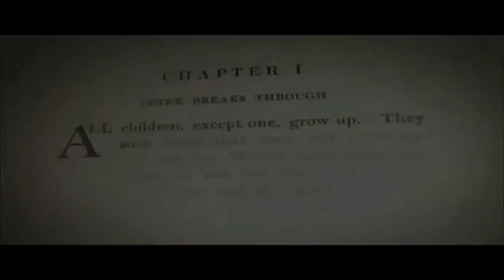Peter Pan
Theatre: Chicago Tribune Freedom Center North
Dates: April 29, 2011 - June 19, 2011

"AN AWFULLY BIG ADVENTURE"

threesixty entertainment, in association with Broadway In Chicago, is excited to announce a unique event -- a spectacular new production of J M Barrie's classic story, PETER PAN, at the Chicago Tribune Freedom Center. Conceived by an award-winning creative team, the SMASH HIT Peter Pan features twenty-two actors, stunning puppets, epic music and dazzling flying sequences surrounded by breathtaking video projection using the world's first 360-degree CGI theater set. Both cast and audience fly over Edwardian London. Performed in a state-of-the-art theater pavilion, this magical new "in-the-round" production of Peter Pan is an extraordinary experience for the whole family.

"A VISUALLY DAZZLING, LONDON-BORN PRODUCTION
OF J M BARRIE'S PETER PAN."

"THE WORLD'S FIRST FULLY 360-DEGREE PROJECTED MOVIE FOR LIVE THEATRE."
-Time Out